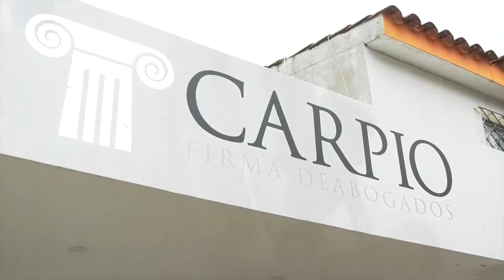CAPTURAN A SUJETO SEÑALADO DE QUEMAR VIVO A HABITANTE DE CALLE